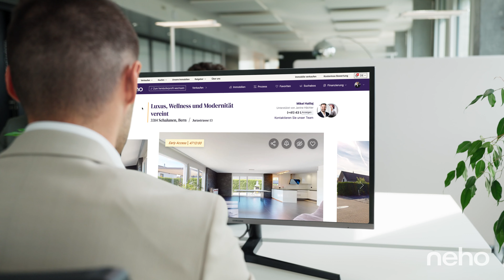So verkaufen Sie Ihre Immobilie zum besten Preis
📹 Erleben Sie, wie Manuel Cacciola, unser lokaler Makler, die Immobilien unserer Kunden zum besten Preis verkauft.

Von der Bewertung über den Kontakt mit den zukünftigen Käufern bis zum Notartermin: Unsere Mitarbeitenden erklären Ihnen den Ablauf eines Immobilienverkaufs von A bis Z.